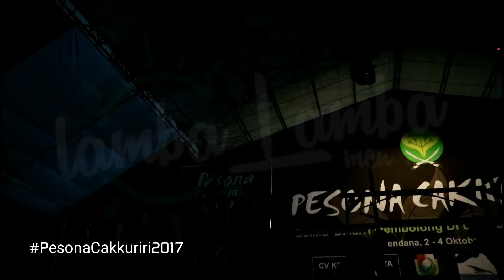Sanggar Tipalayo Desa Bonde | Pesona Cakkuriri 2017 Mandar Sendana Kabupaten Majene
Mohon maaf jika ada kesalahan pada judul video ini.
Silahkan komentar